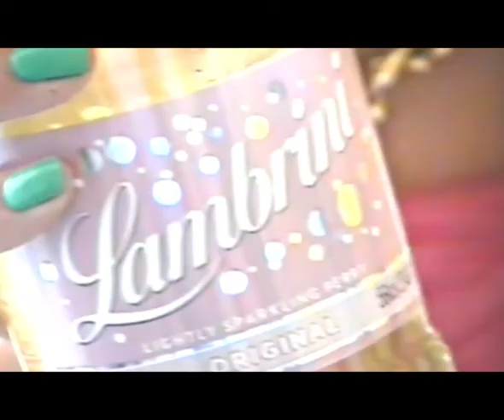Things Don't Change, They Just Evolve - Trailer